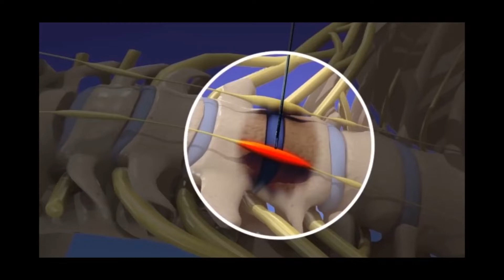ULTRASOUND SCREENING OF STELLATE GANGLION BLOCK